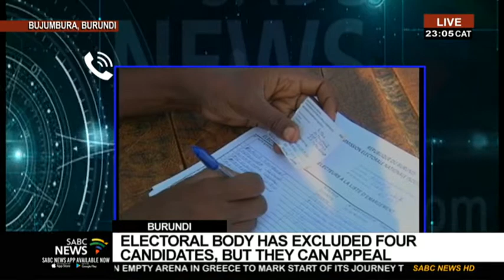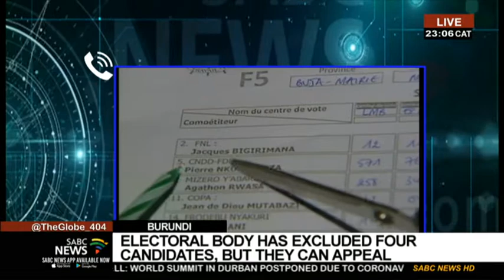Former Burundian President Ndayizeye wants to run for office again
Former president of Burundi, Domitien Ndayizeye, says he is challenging a decision by the Electoral Commission to ban him from running in May's presidential election. He has denied the electoral commission's claim that he did not receive the required number of nominations.

For more on this story we are joined on the line by Burundi journalist, Appo Niyirora. He is in Bujumbura.